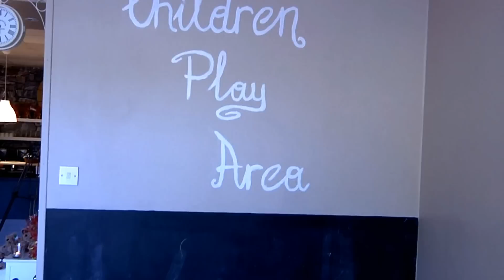Cafe Zebra wish all their Customers a Happy St Patrick's Day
Cafe Zebra 83 Main Street Cavan wish all their Customers a Happy St Patrick's Day. They also have a Take Away Service and can be contacted on 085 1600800